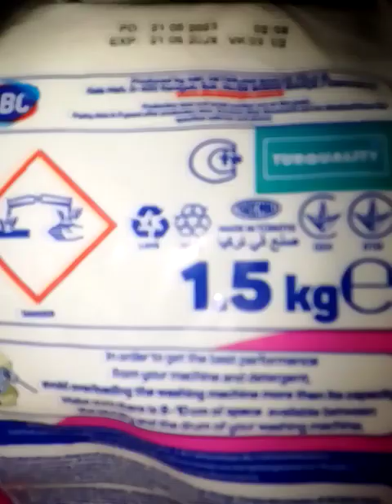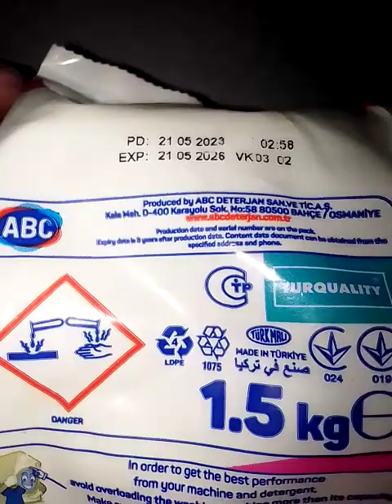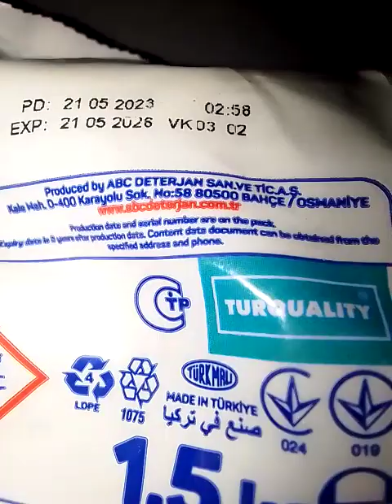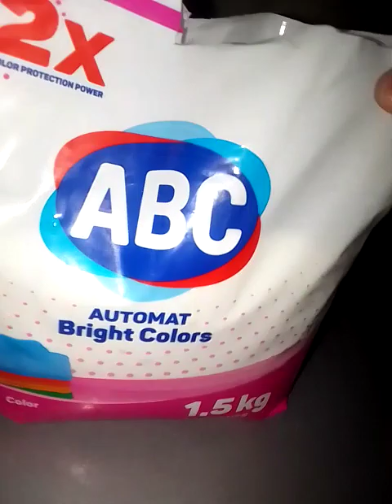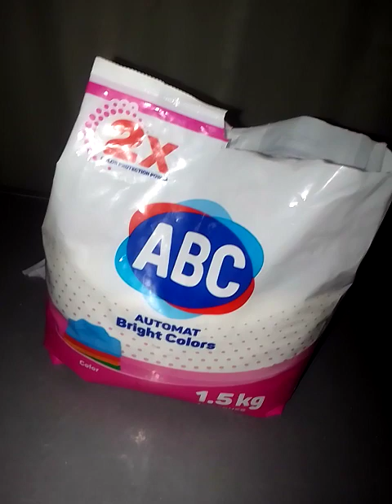ABC ПАРАШОК ОРГИНАЛ ВА ПОДДЕЛКА АБЗОР КИЛИШ 😱🤔🧐❤️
ABC PARASHOKI SIFATLI VA HAMYONBOP TURKIYADA ISHLAB CHIQARILGAN NARXI 40-45- MING SOʻM ATROFIDA SIZLARGA OLISHNI TAVSIYA QILAMAN 😊😊😊🌸🌸😄😄👍👍👏👏